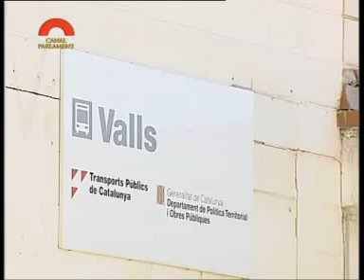El pla de transport de viatgers 2008-2012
Activitat de cambra